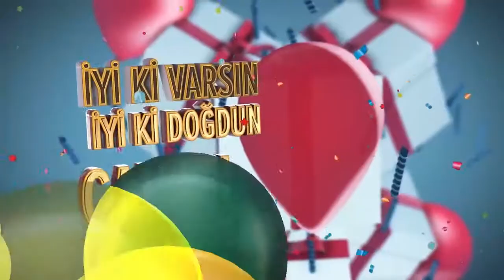İyi ki doğdun CANSEL - İsme Özel Doğum Günü Şarkısı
SAĞLIKLA SEVDİKLERİNLE
SÜRPRİZLERLE SEVİNÇLERLE
BAŞARIYLA BEREKETLE

DOĞUM GÜNÜN KUTLU OLSUN CANSEL
YENİ YAŞIN MUTLU OLSUN CANSEL
BİR DİLEK TUT GERÇEK OLSUN CANSEL
İYİ Kİ VARSIN İYİ Kİ DOĞDUN CANSEL

Lyrics;